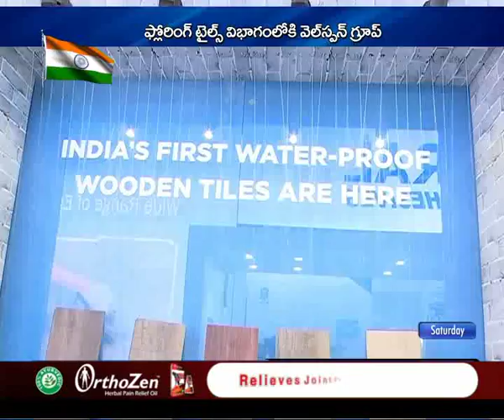Tv5 | Tv5 Money | Welspun flooring | COSMo durables | ACETECH